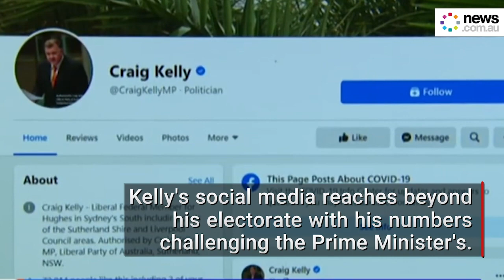Craig Kelly: big online numbers mean he won't stop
Craig Kelly's social media content reaches beyond his electorate with his numbers challenging the Prime Minister in audience size.